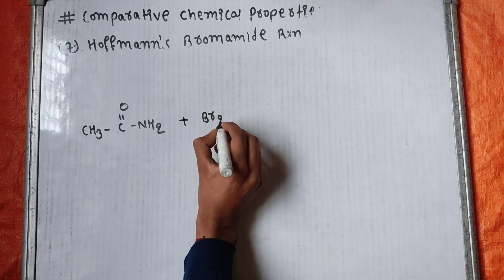Carboxylic Acid & Its Derivatives | Part 18 | Hoffmann' s Degradation Reaction | Chemistry | 12 NEB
PDF Notes :-